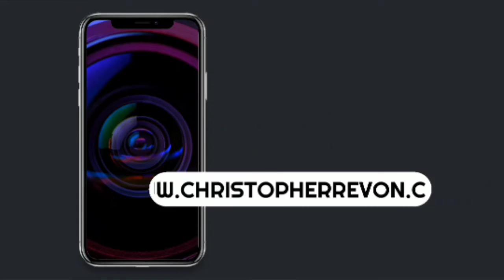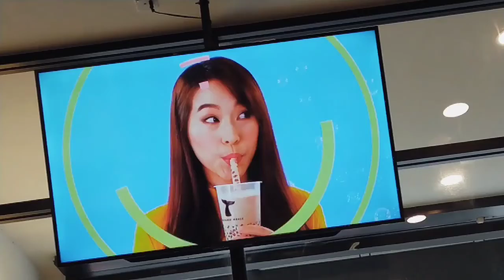Vlog 57 A Day in the Life of a Foreigner in Kuala Lumpur Malaysia During the RMCO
Right now, there is nothing exciting about my typical day in Kuala Lumpur Malaysia. I just go out and go to places if necessary such as doing errands: taking care of my paperwork for my visa for the next country I go to, doing some grocery, eating at a restaurant (but not crowded), buying some necessities such as hand sanitizer, masks, etc. I still have to remain vigilant because there is still Covid-19 coronavirus pandemic out there. I want to be as healthy as I can be.

I am a photographer and filmmaker available for photography, video and digital marketing work. Please send me a Direct Message on Instagram

After having lived in Asia for almost five years (mostly in China), I've traveled around Asia in order to not just do a photography project (which I did in China) but also do a video project about each country I visited and lived in. This included Thailand, South Korea, Malaysia, Cambodia, the cities of Hong Kong and Macau, and others. Currently I am compiling the footage and photographs together and editing them for my projects. Some of them will be shown on my social media profiles, but most will be reserved for an actual exhibition and screening, which I hope to have in as many countries as possible. I still do believe in experiencing seeing photographs as prints and seeing a video with other people being projected in a dark room rather than experiencing it online. It is never the same. But of course, I would have an online exhibition and screening or these projects too, but it only serves as a supplement to the whole project as a whole.